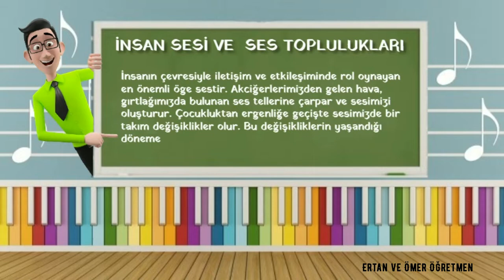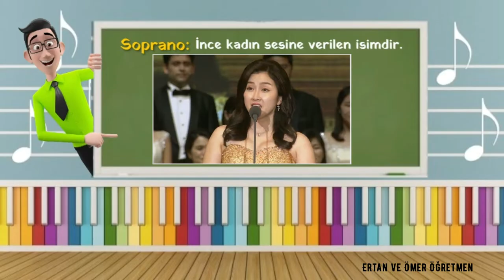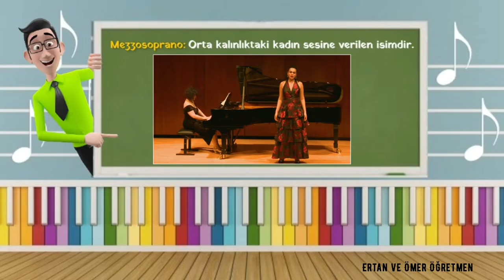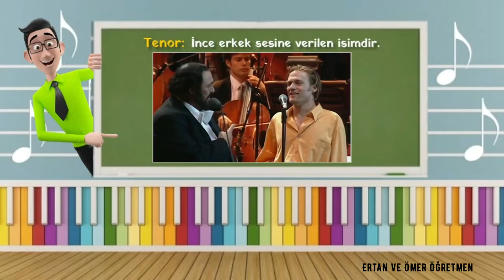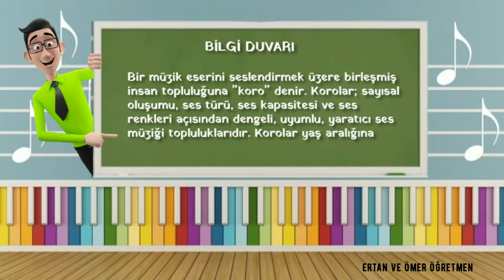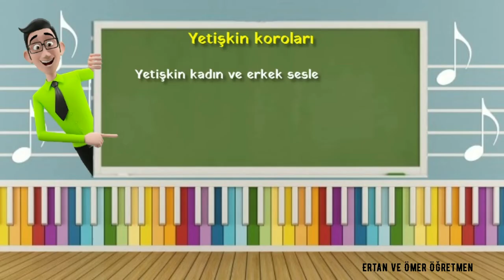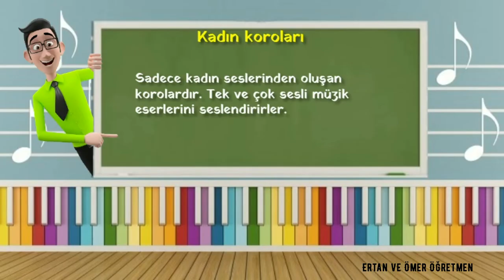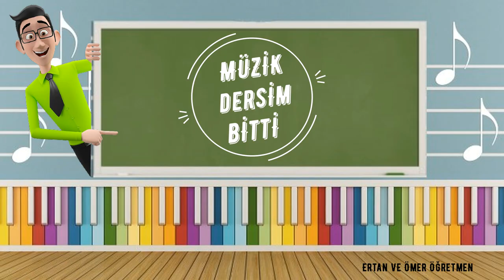İnsan sesi ve ses toplulukları | 7. sınıf müzik dersi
7. Sınıf müzik dersi konusu olan "insan sesi ve ses toplulukları" konusunu işledik. Müzik derslerinizde faydası olması dileğiyle.